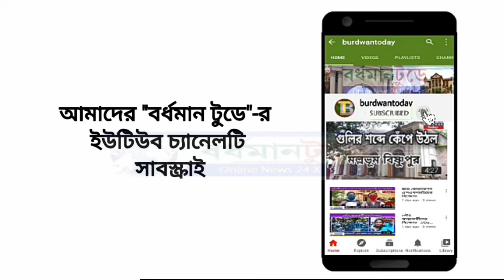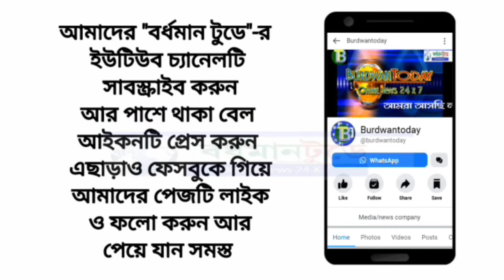রাজ্যের মন্ত্রী মলয় ঘটকের বাড়িতে সিবিআই হানা